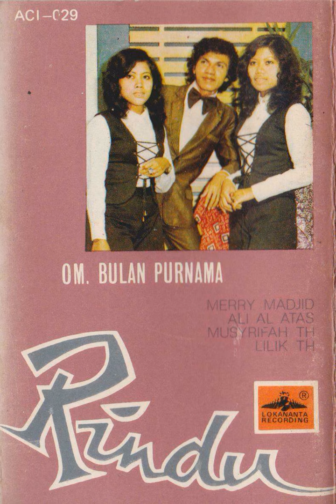Musyrifah Th. & Orkes Melayu Bulan Purnama - Renungkanlah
A song from Musyrifah Th.  & Orkes Melayu Bulan Purnama